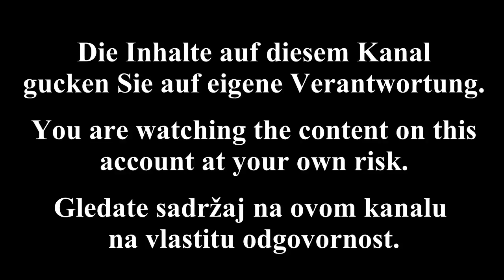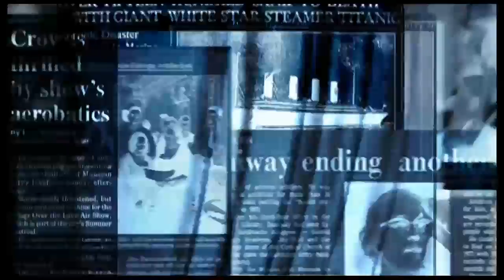Macron - Mi smo u ratu! / Tko je Macron i kako je postao predsjednik / Projekt globalista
Francuski predsjednik E. Macron je po meni projekt vladajuće elite i globalista. On je školovan i predodređen da postane predsjednik cijelih 25 godina. On je zbog toga uz Merkelicu i glavni sluga "zla" i predvodnik politike tiranije i fašizma. Ovdje govorim o tome kako je do toga svega i došlo i kad shvatite tko je on , shvatit će mo i zašto je ovo kako je on rekao - Rat! Da rat i je , ali nas protiv njih. Dobra i zla.